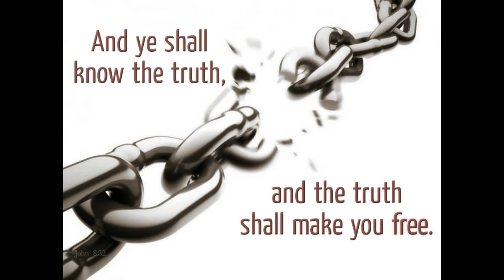Stephen H. King & The Off 61 Band "Bad Blood"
The video is an original song by Stephen H. King and the Off 61 Band. To find out more about this band go This is one of many bands played on the Mike Furches & Light Shine Program on Bacon Rock Radio The program can be heard each Friday night and Saturday morning via the web or from downloading an app for your phone or device. You can also find out more about The Virtual Pew from visiting

Full permission for use of song granted by Stephen H. King